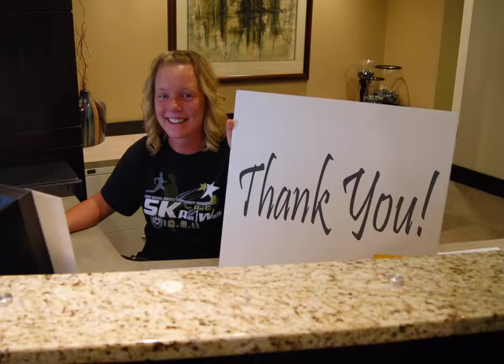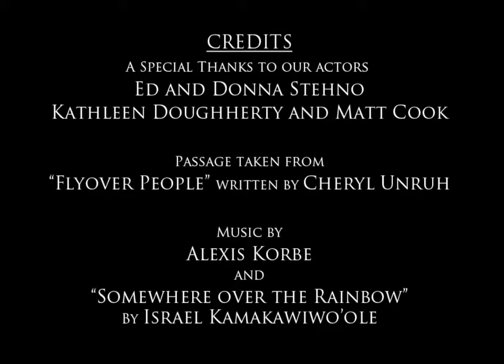Fort Hays State University Cornerstone Campaign Video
Ed and Donna Stehno served as chairs for the Fort Hays State University Cornerstone Campaign, which successfully raised a total of $68,743,800 in support of FHSU.

"Ed and Donna have spent the last 4 decades in Hays, and they have been involved with FHSU every step of the way during that time," Tim Chapman, President/CEO of the FHSU Foundation, said. "We couldn't think of a better couple to have carried the flag for this effort."

Over the nearly six years of the campaign, 66,000 gifts were received in benefit of Fort Hays State, including more than 340 major gifts, and every region of the country was touched. Stehno said he and his wife were excited about the success of the campaign.

"We were humbled to be asked to be the face of this vitally important effort," Stehno said. "When the economic conditions soured, we would be less than truthful to say we weren't concerned. That is what makes today so special. Fort Hays State friends and alumni stepped to the plate, buckled down, and went to work. We could not be any more proud."